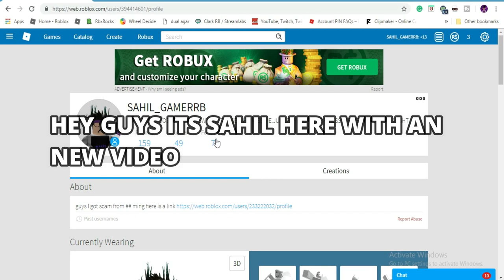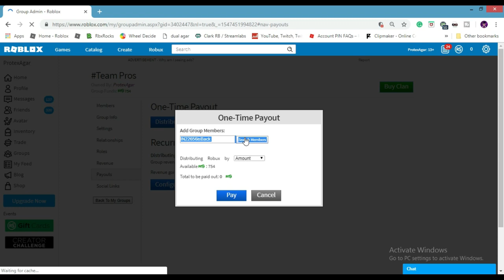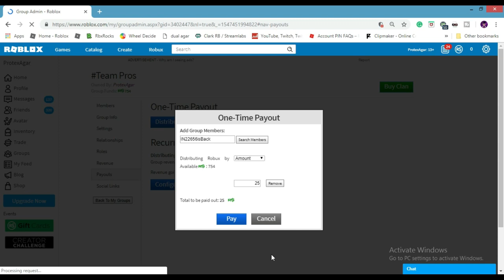ROBLOX MY AVATER ART CONTEST!! *WINNER GETS ROBUX*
CONTEST END!!

THUMBNAIL IS COPYRIGHT I AM TO LAZY TO MAKE ONE XD

OR DM ME IN DISCORD: SAHIL_GAMERYT#0001
ONE MORE WAY YOU CAN SEND ME